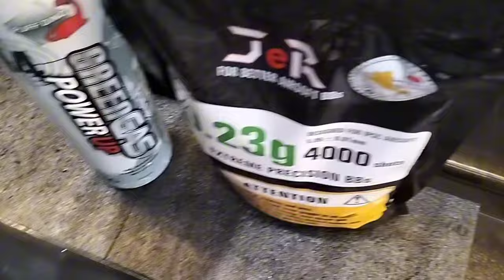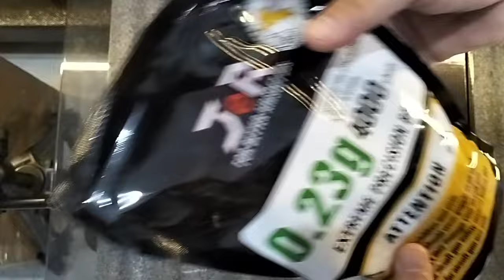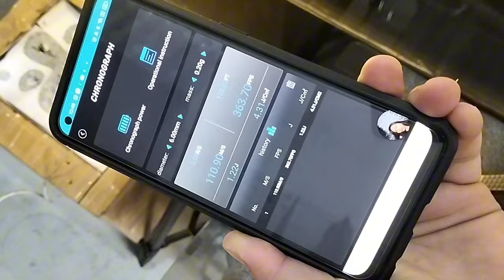WE Airsoft Glock 35 F-Series Silver Slide. Unit of Sir Mcnhel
Direct message nyo po kami sa aming Facebook Page po Fifth Generation Hobby Shop or sa Viber/ Watsapp 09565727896  at mag- send lang po kayo screenshot nitong video na ini-inquire nyo po. Maaari din po kaming matawagan sa numero 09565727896 globe or 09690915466 smart